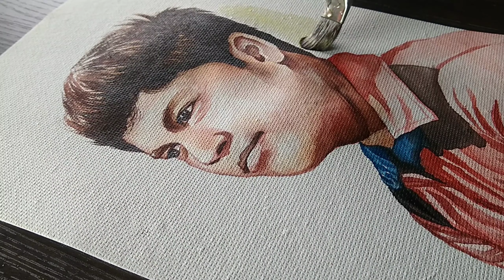Drawing Subhojit Mondal with his Favourite Technique | Watercolour Drawing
Drawing Subhojit Mondal with his Favourite Technique
I Draw subhojit Mondal with water colour
watercolour drawing
watercolour tutorial

which material i use for drawings-

Tombow Mono Zero Eraser

Staedtler Luna Water Colour Pencil

Artline colour prncils

Sakura Mechanical Pencil 0.5 mm

Pentel Ain Stein Mechanical Pencil 4B Lead

Shipra Ivory A4 Sheets

Artline Graphite pencil

Camlin charcoal pencil

Kabeer Art Paper Stump for blending

Camel Compressed Charcoal Sticks